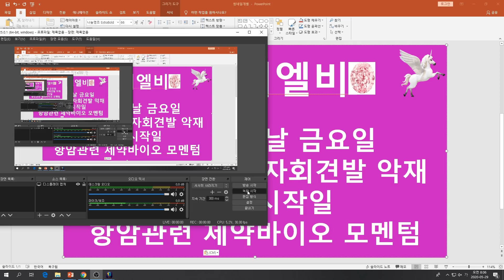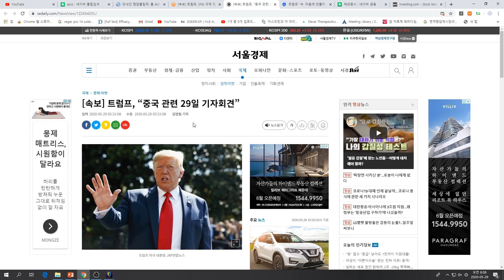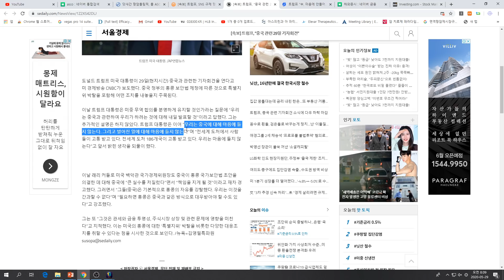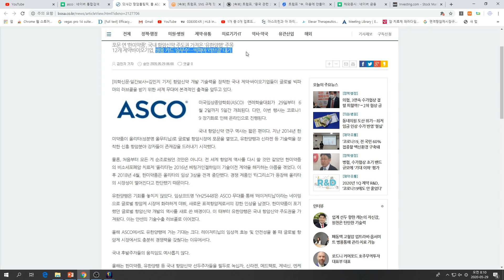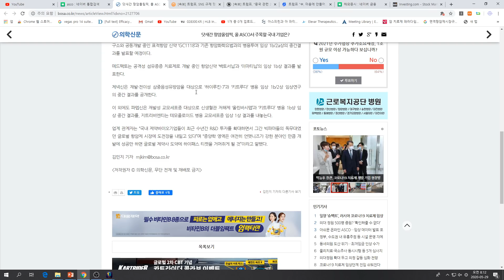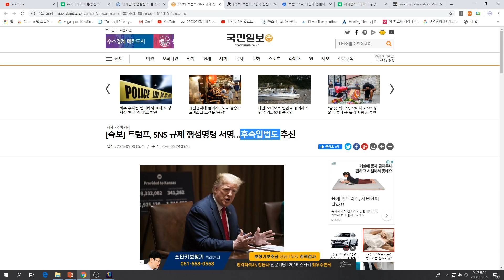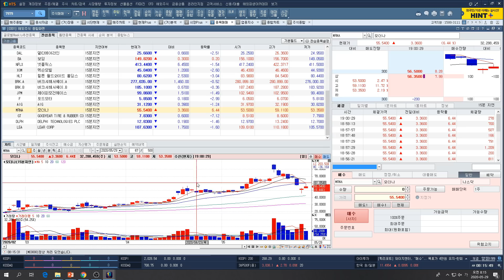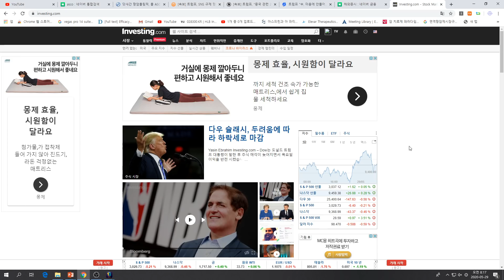[주식투자]에이치엘비(5월 마지막날 금요일/트럼프 29일 기자회견발 악재/ASCO 시작일/항암관련 제약바이오 모멘텀)